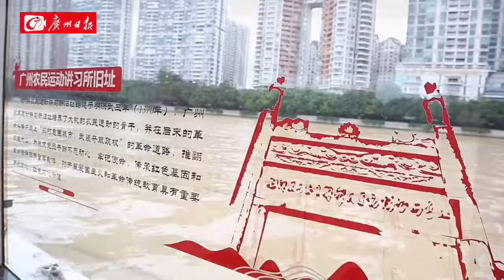珠江响起丝竹声，游船开起音乐会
6月23日，由 广州公交集团 主办的“搭乘‘公交’快车，传承优秀文化”系列主题活动携手 广东民族乐团，在 珠江 游船 上举办了一场别具特色的水上民族 音乐会。“将民族音乐由音乐厅搬至珠江游船上，实现了文旅与艺术的深度结合，为 民族音乐 的推广探索了新模式。”广州公交集团相关负责人介绍称。